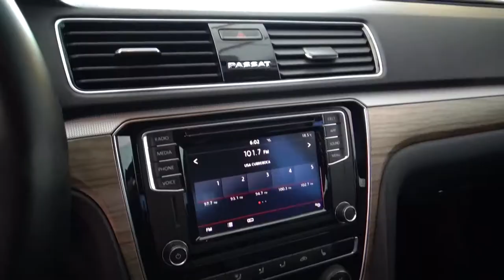Volkswagen / Passat / 2018 - 2083